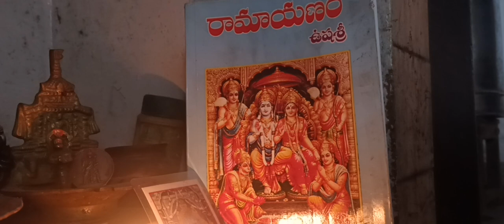శ్రీ శ్రీ శ్రీ వాల్మీకి రామాయణం పారాయణం, బాల కాండ 77 వ సర్గ సమాప్తం, జై శ్రీ రామ్. బాల కాండ సమాప్తం.